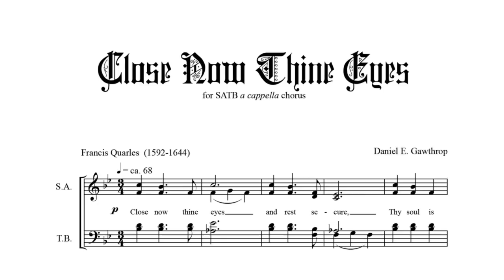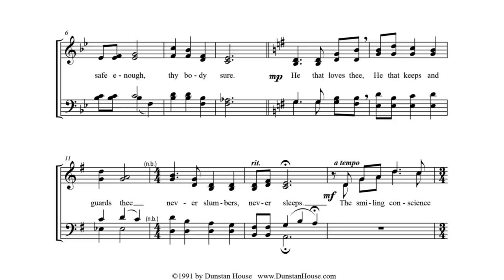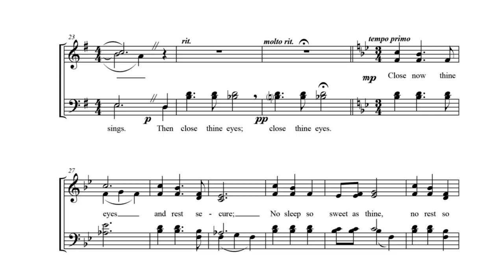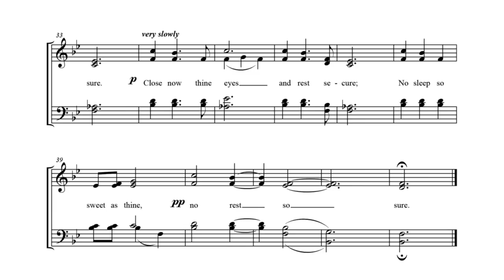Close Now Thine Eyes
"Close Now Thine Eyes" (SATB) published by Dunstan House (DH9105) is distributed by Subito Music and is available from your local music retailer.
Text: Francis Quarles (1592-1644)